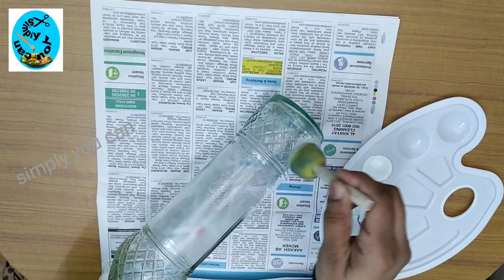6 Glass Bottle Craft ideas/Simple bottle art in malayalam/Bottle art for beginners/DIY/Bottle craft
Bottle craft
Bottle reuse ideas
 glass bottle decoration ideas
glass bottle reuse ideas
Bottleart with waste materials
reuse bottles
how to decorate glass bottles
home decor
 wine bottle craft
DIY
how to paint bottle
 Acrylic painting on bottle
wine bottle craft
 waste Materials craft ideas
trash to treasure
how to reuse old glass bottles
gift ideas
gift bottleart ideas
Easy craft with plastic bottle
Easy painting in bottle
Easy bottle art ideas in malayalam
Bottle painting ideas
6bottleartideas
Simple bottle art ideas
Malayalam Craft channel
Bottle painting tutorial malayalam

 Hi friends In this video I am sharing How to  convert  a waste glass bottle  into beautiful art pieces.